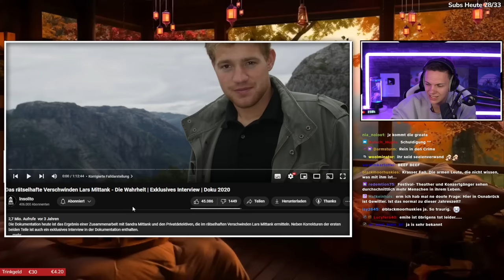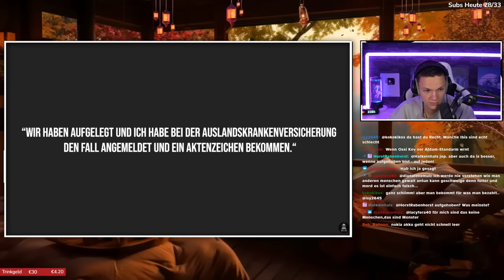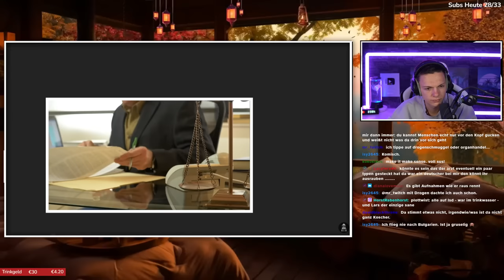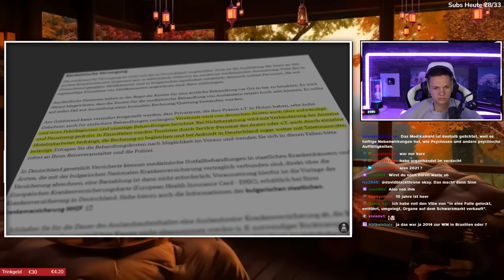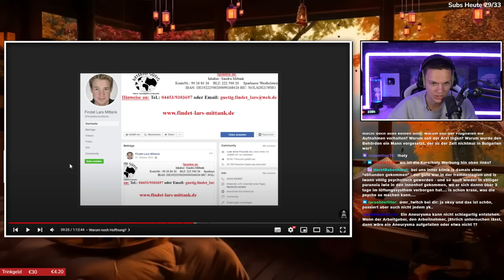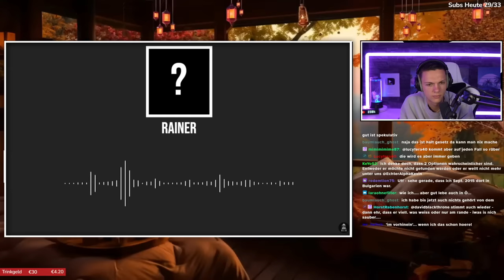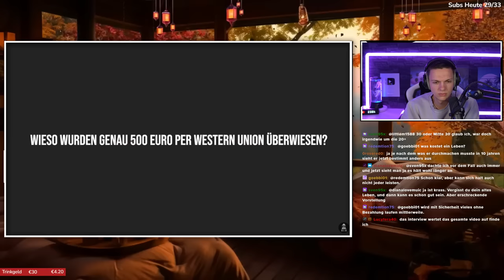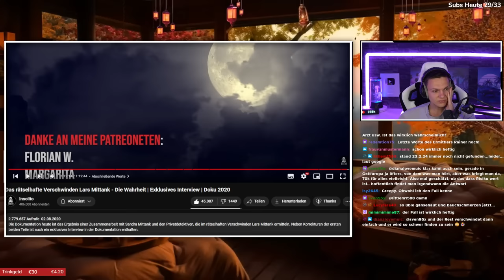Das Verschwinden von Lars Mittank - Die Wahrheit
Meine Ehren-Partner (Beste - kann ich wirklich nur empfehlen):

(Werbung) Checkt meinen Partner HOLY für geile Ice-Teas, Hydration-Drinks & Energys ab! Mit dem Code "ALPHAKEVIN" spart ihr 10% & mit dem Code "KEVIN5" spart ihr 5€ auf alles!